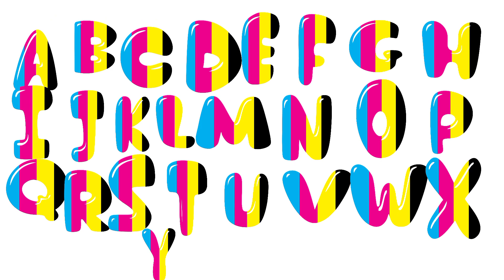ABC Songs learning for kids Nursery rhymes Songs ABC learning for kids Nursery rhymes Songs ABC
ABC Songs

Songs ABC.

hammad kids tv